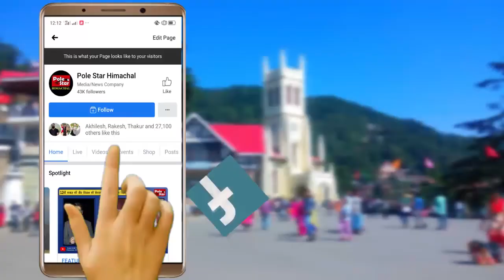माकपा ने बढ़ती बेरोजगारी और महंगाई के विरोध में खोला मोर्चा।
देश व प्रदेश में लगातार बढ़ रही महंगाई और बेरोजगारी की समस्या के विरोध में मार्क्सवादी कम्युनिस्ट पार्टी ने सरकार के खिलाफ मोर्चा खोल दिया है। इसी के चलते बुधवार को देशव्यापी आवाहन पर मंडी सदर कमेटी द्वारा शहर के सेरी चांदनी में धरना प्रदर्शन किया गया। यह धरना प्रदर्शन मुख्यतः देश में बढ़ रही बेरोजगारी, बढ़ती महंगाई व भ्रष्टाचार के विरोध में किया गया।